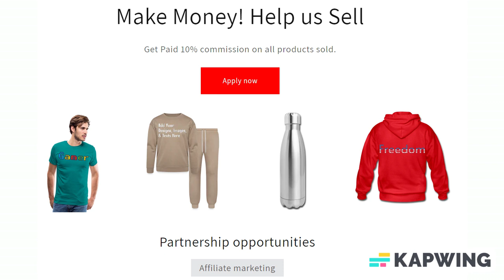Add Text & More! Customize Your Own Personalized Pet ID Tag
Save 15% with code PATRICKSWKND ends today!

Create a custom pet tag with your designs and text to keep your dog or cat safe. Made from 100% recycled steel for extra durability, these tags are guaranteed to never wear out. Available two sizes, easily design a one-of-a-kind tag that fits your pet’s personality!

*Dimensions: 0.88” diameter (small), 1.25” diameter (large)
*Material: 100% recycled steel
*Designs and text printed in fade-resistant, full color ink
*Metal key ring attachment to hang directly on collar included

About us